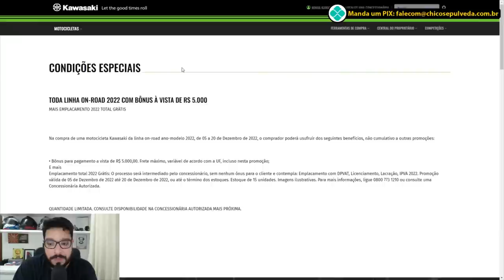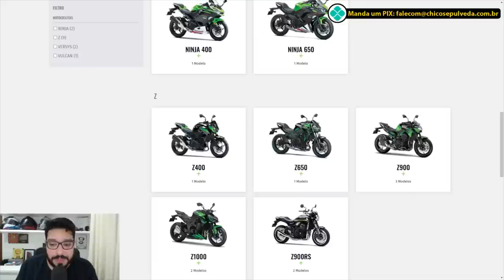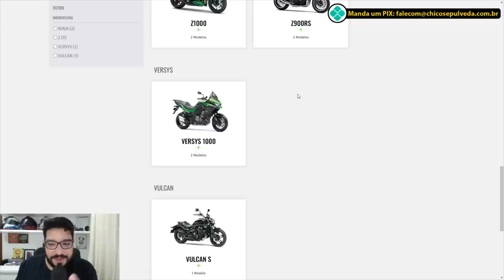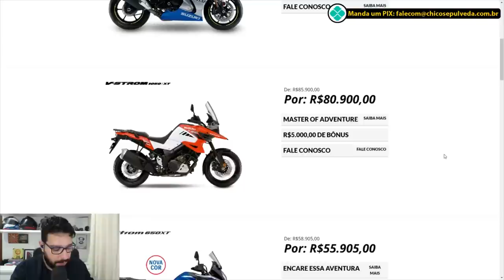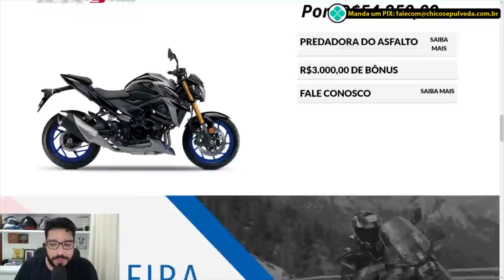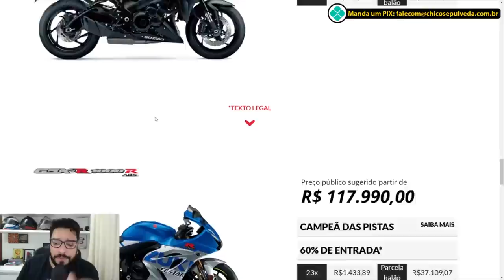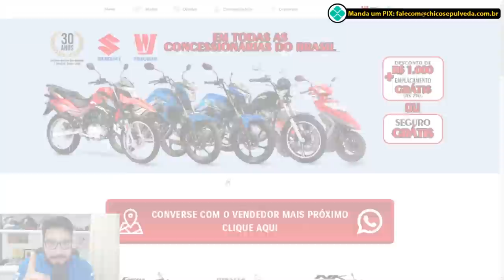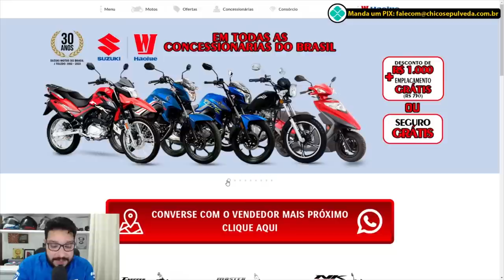Motos em promoção: Seguro grátis ou Desconto de MIL REAIS e Emplacamento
Black Boots
Calçados com estilo, conforto e segurança